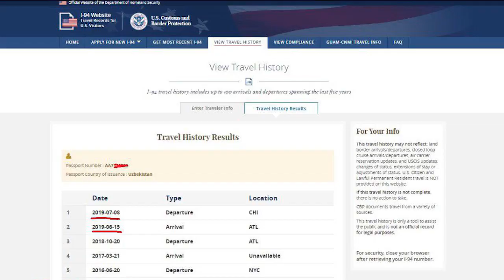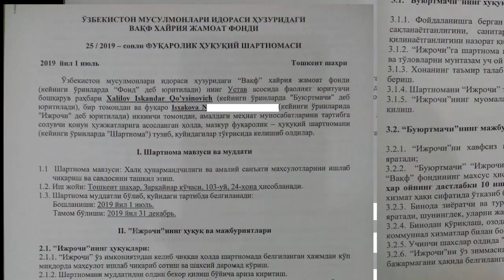"Вақф" хунармандлар билан шартнома тузди! + Воқеалар ривожи хақида.